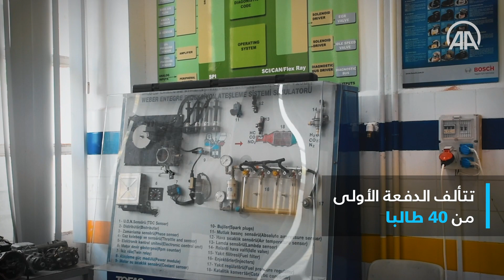إعداد أكاديمي للعاملين بمصنع أول سيارة تركية محلية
أعلنت جامعة أولوداغ في ولاية بورصة غربي تركيا افتتاح قسم لديها لإعداد الأيدي العاملة المزمع توظيفها في مصنع إنتاج أول سيارة كهربائية محلية في البلاد.